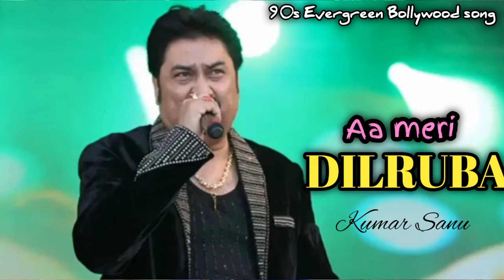Aa meri dilruba// Kumar Sanu//90s evergreen bollywood song// copyright free song